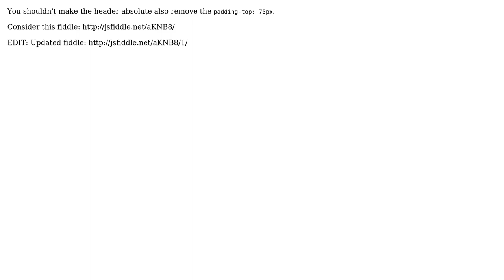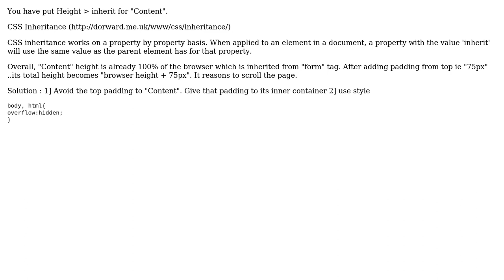understanding ‹div› behaviour (3 Solutions!!)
understanding ‹div› behaviour

With thanks & praise to God, and with thanks to the many people who have made this project possible! | Content (except music & images) licensed under CC BY-SA | Music | Images & others | With thanks to user Priya Nalang user LazyTarget user Kyle user ankit0311 and the Stack Exchange Network Trademarks are property of their respective owners. You are responsible for your own actions.